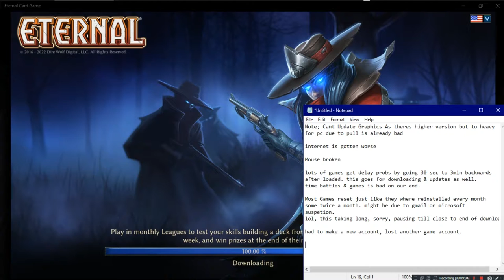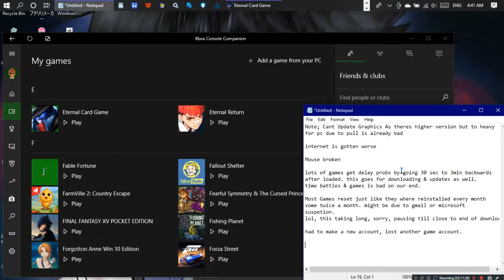Eternal Card Game •U• ~ GamePlay ~ OP&Gaming ~ W10 App ~ 1080pᴴᴰ ~ 2022 ~ W10